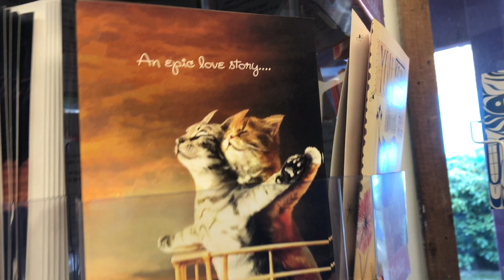HE SHOVED WHAT UP MY WHAT??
I got to meet my cousins for the first time today, i met one of them a little more then i wanted to haha